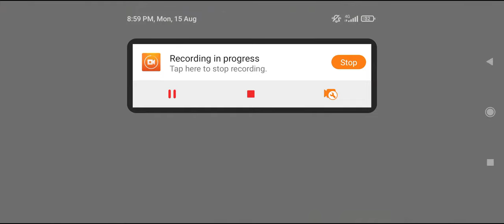Stan Fogg's First Clue Full Walkthrough | Spring Valley: Farm Adventures Game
spring valley stan fogg's first clue walkthrough